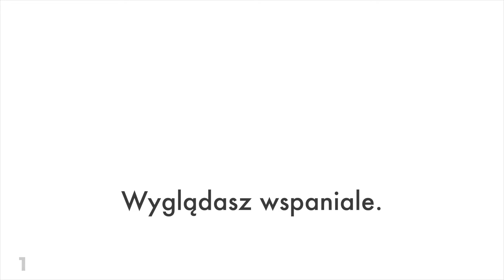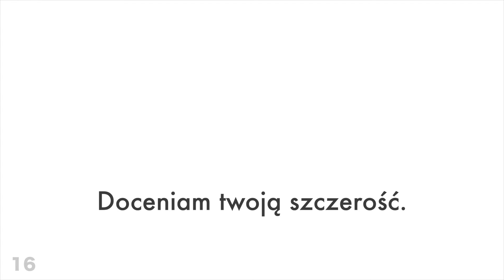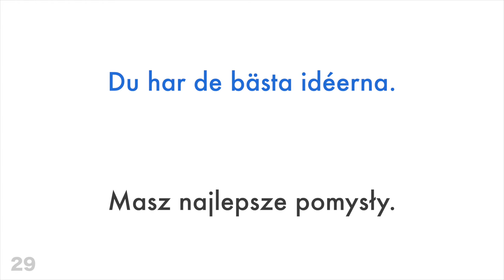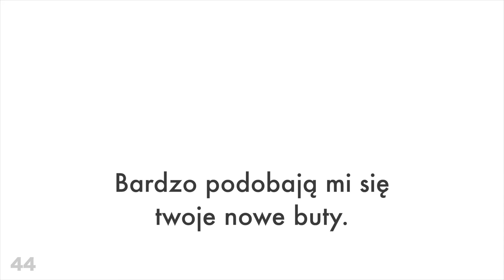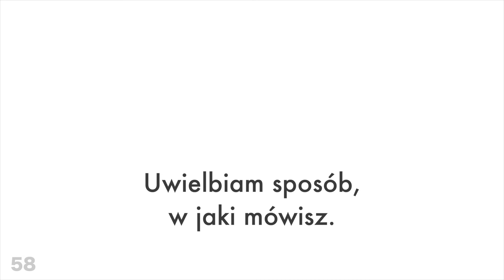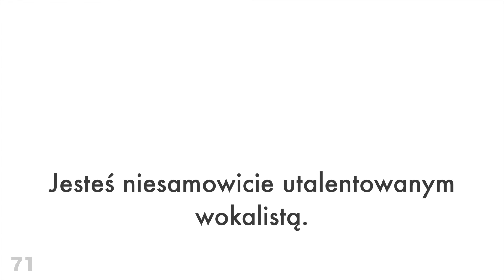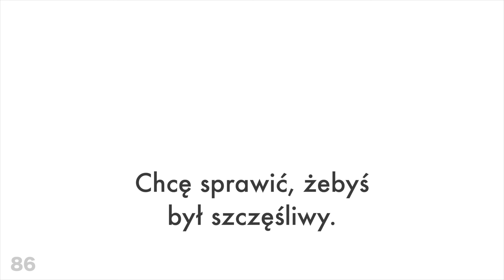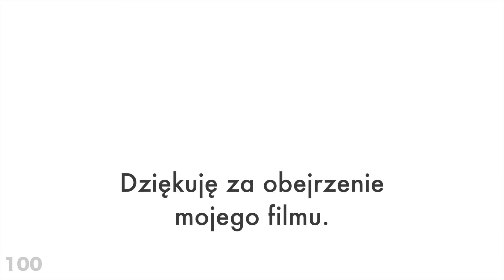100 pozytywnych zwrotów + komplementów - Szwedzki + Polski - (Native Speaker)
Chcesz dowiedzieć się więcej?